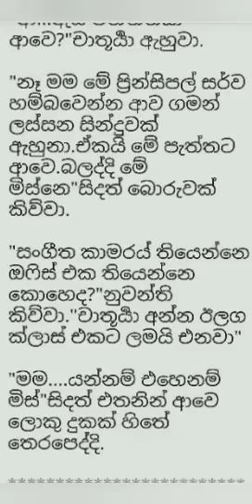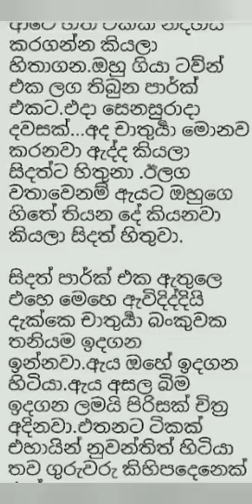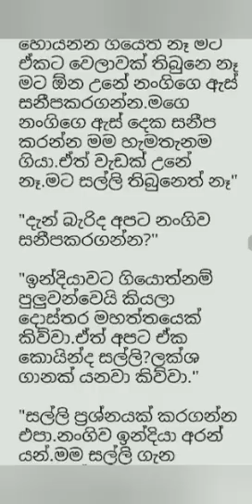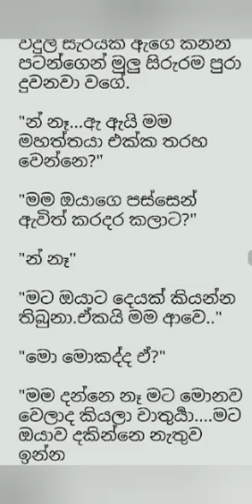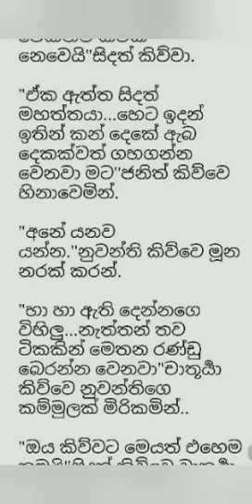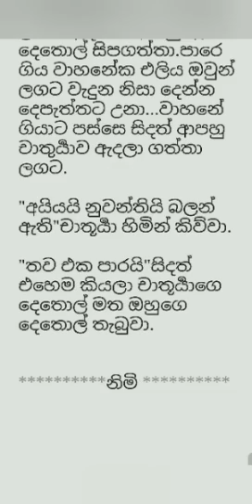චාතූර්‍යා |Full novel|Love story